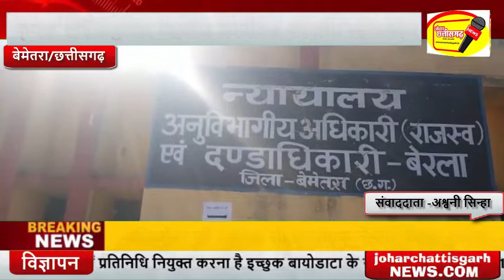अपनी जमीन की सीमांकन के खातिर पिछले 1 वर्षों से कृषक रोहित कुमार तहसील कार्यालय का लगा रहे चक्कर